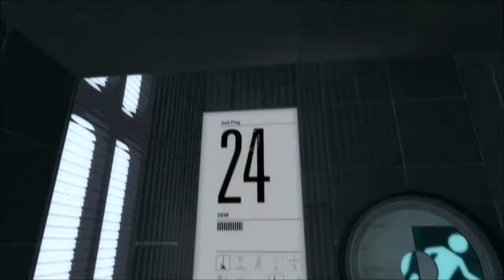Portal 2 - Self-Plug - by Dywindel